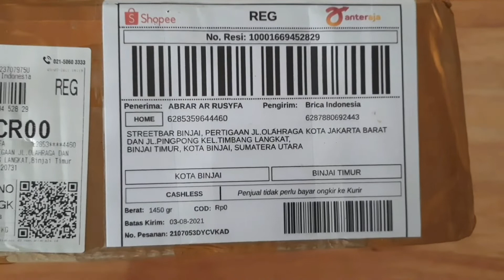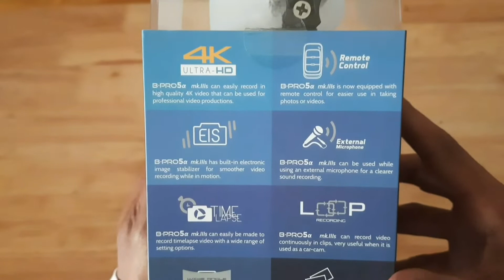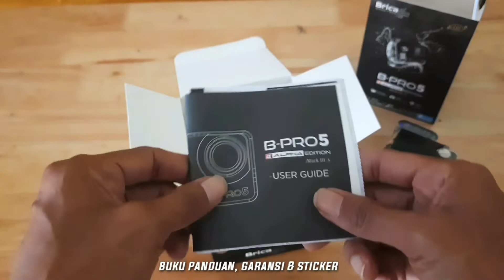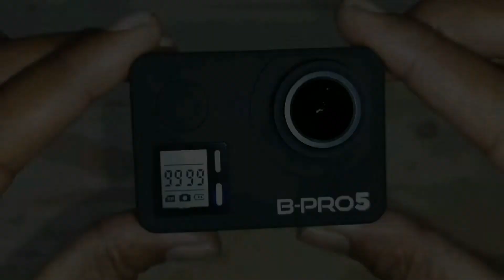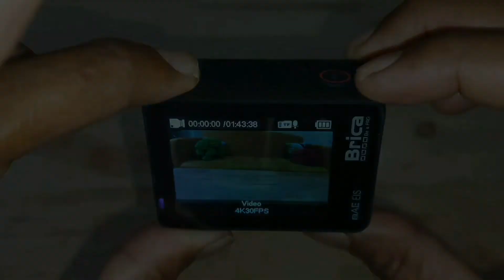UNBOXING DAN REVIEW ACTION CAM MERK BRICA B-PRO 5 ALPHA EDITION MARK III S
Brica B-PRO5 Alpha Edition 4K Mark III S Black

Brica B-PRO5 Alpha Edition 4K Mark III S yang kita unboxing adalah versi EIS. Dengan sensor Gambar SONY EXMOR-R 12 Megapiksel yang baru dan lebih baik, lensa 8 lapisan, Anda akan mendapatkan video atau foto resolusi tinggi dengan sedikit distorsi warna.

Spesifikasi Brica B-PRO5 Alpha Edition 4K Mark III S Black

Wi-Fi Live Streaming

16MP SONY Exmor-R Image Sensor

4K @30fps

Remote Control

External mic included

Up to 240fps

True Color 2" TFT LCD with

with 0.5" front LCD

170° wide-angle lens for the wide version

8 Layer Lenses

Time-lapse 0.5/1/2/5/10/30/60s

Photo Burst 16MP up to 10fps

12 accessories included

GoPro compatible brackets

1000mAh Li-ion battery

40 Meter Waterproof

4K Video

Rekam aksi dalam Resolusi TINGGI dengan Brica B-PRO5α Alpha Edition mark 3 [s]. Rekam semuanya dalam resolusi 4K, Resolusi 2,7K, atau pada FULL HD pada 60 bingkai per detik dengan kualitas video yang lebih cerah dan lebih jelas.

Dual LCD Screen

Dilengkapi dengan Layar LCD DUAL, B-PRO5α Alpha Edition mark 3 [s] memiliki LCD depan monokrom 0,5" dan LCD Belakang TFT 2" yang akan memudahkan penggunaan dalam pengambilan foto dan video, serta melihat hasil rekaman.

External Microphone Port & Remote Control

B-PRO5α Alpha Edition mark 3 [s] dilengkapi dengan port mikrofon 2.5mm eksternal khusus, yang memungkinkan untuk menggunakan mikrofon eksternal saat perekaman suara yang lebih mudah dan lebih jelas untuk video. Mikrofon eksternal disertakan sehingga dapat mulai merekam tanpa khawatir, remote control juga disertakan untuk memudahkan kontrol kamera.

Waterproof

Basahlah, menyelam, lakukan aksi gila di bawah air dengan Brica B-PRO5α Alpha Edition mark 3 [s]. Dengan menggunakannya dengan casing anti air yang dapat digunakan hingga kedalaman 40m

Frame Your Action

Brica B-PRO5α Alpha Edition mark 3 [s] memiliki mode burst photo, yang dapat mengambil foto 16 Megapiksel secara burst hingga 10 foto sekaligus. Dengan fitur ini Anda bisa mendapatkan foto terbaik dari aksi gila.

Connect & Control

Brica B-PRO5α Alpha Edition mark 3 [s] memiliki Wi-Fi built-in, memungkinkan Anda untuk terhubung ke Aplikasi pada smartphone dan mengontrol kamera. Kamera juga dapat dikontrol menggunakan remote control yang disertakan.